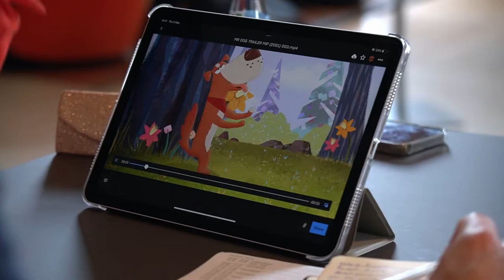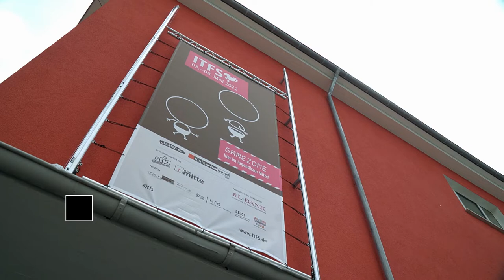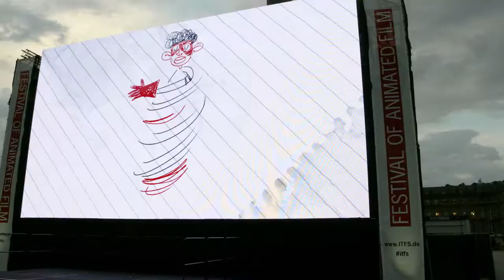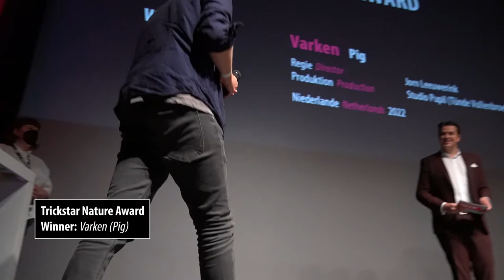Best Of ITFS 2022 - Long Version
29th Stuttgart Festival of Animated Film
Onsite: May 3 -8, 2022 // Media Library ONLINE+: May 2 - 15, 2022

After three years, the ITFS could finally take place on site again at numerous well-familiar but also new locations – such as Stuttgart's Schlossplatz with its open-air cinema, the Innenstadt cinemas, the Hospitalhof, TREFFPUNKT ROTEBÜHLPLATZ, Jugendhaus Mitte, FITZ! Figurentheater, Breuninger, DOQU, the exhibition space VAUND and the Delphi Arthaus Kino. The experiences with the two online festivals in 2020 and 2021 were also successfully used with the online presence and the media library on OnlineFestival.ITFS.de as well as the ITFS VR Hub.

International animation celebrities and promising young filmmakers presented themselves and their work in numerous talks, lectures, master classes and workshops at the first hybrid ITFS.